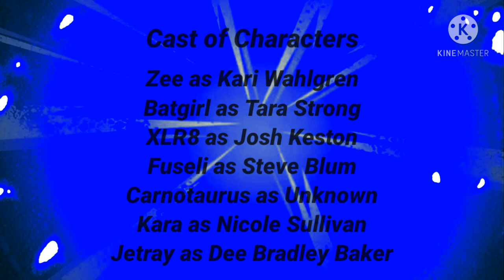Batgirl, XLR8 & Zee Chasing by Sharks & Carnotaurus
Music: Mission 9 Carnotaurus 1:13
Characters
• Zee
• Batgirl
• XLR8
• Pachyrhinosaur
• Kara
• Jetray

Villains
• Fuseli
• Carnotaurus
• Sharks
• Cockroaches
• Baby Moth